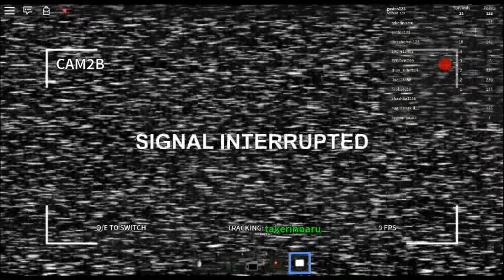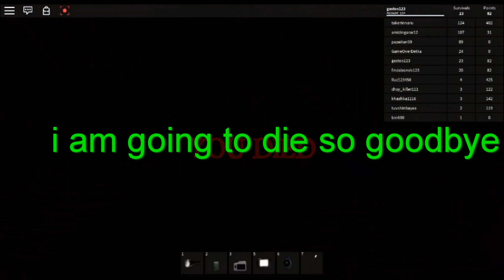What happend when rake is mad to you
it is hard to find a stun-stick because of people dont trustable and rake is like scp it crying and at wrong timing it power need reactivate i got not lucky there